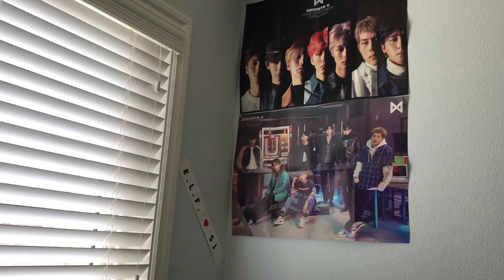Early Mother's Day Party - May 6th 2018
Hey y'all!
My extended family decided to have a gathering for Mother's Day so I tried vlogging! It's been a while since I've vlogged so I didn't do the best of jobs vlogging. :P